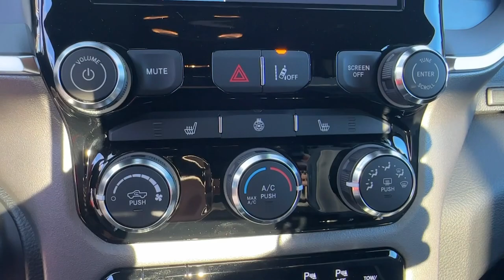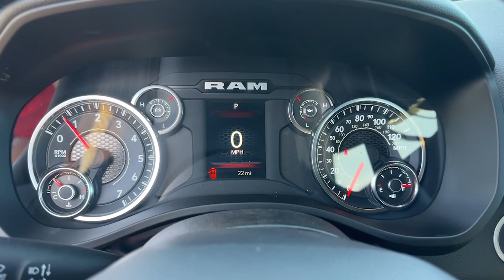2025 Ram 1500 Carson City, Dayton, Reno, Lake Tahoe, Carson valley, Northern Nevada, NV 25T7018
Billet Silver New 2025 Ram 1500 BIG HORN CREW CAB 4X4 57 BOX available in Carson City, Nevada at Carson City Dodge Jeep. Servicing the Dayton, Reno, Lake Tahoe, Carson valley, Northern Nevada, NV area.
2025 Ram 1500 BIG HORN CREW CAB 4X4 57 BOX - Stock#: 25T7018

Big Horn Level 1 Equipment Group,115V Auxiliary Power Outlet,2nd Row In Floor Storage Bins,400W Inverter,Auto Dim Exterior Driver Mirror,Auto Power-Folding Mirrors,Black Exterior Mirrors,Black Premium Power Mirrors,Convex Wide-Angle Exterior Mirror Insert,Power Adjust 8-Way Driver Seat,Exterior Mirrors w/Supplemental Signals,Exterior Mirrors Courtesy Lamps,Exterior Mirrors w/Heating Element,Glove Box Lamp,Heated Front Seats,Heated Steering Wheel,Leather Wrapped Steering Wheel,Power 2-Way Driver Lumbar Adjust,Power Adjustable Pedals,Rear Power Sliding Window,Rear View Auto Dim Mirror,Rear Window Defroster,Sun Visors w/Illuminated Vanity Mirrors,Universal Garage Door Opener,Bed Utility Group,Exterior 115V AC Outlet,MOPAR 4 Adjustable Cargo Tie-Down Hooks,MOPAR Deployable Bed Step,MOPAR Spray In Bedliner,Pick-Up Box Lighting,Truck Bed Cargo Divider,Quick Order Package 21Z Big Horn,Protection Group,Front Suspension Skid Plate,Fuel Tank Skid Plate,Steering Gear Skid Plate,Tow Hooks,Transfer Case Skid Plate,Engine: 3.0L I6 Hurricane SO Twin Turbo ESS,230 Amp Alternator,3.55 Rear Axle Ratio,700 Amp Maintenance Free Battery,Active Noise Control System,Aux Battery,Dual Rear Exhaust w/Bright Tips,GVWR: 7,100 lbs,Secondary Active Grille Shutters,Start-Stop Dual Battery System,Tires: 275/55R20 OWL All Season,Bridgestone Brand Tires,Wheels: 20 x 9 Aluminum Chrome Clad,Deluxe Cloth Bucket Seats,4 Way Front Headrests,Bucket Seats,Front Seat Back Map Pockets,Manual Adjust 4-Way Front Passenger Seat,Full Length Floor Console,Rear 60/40 Folding Seat,Rear Center Armrest,3 Rear Seat Head Restraints,MOPAR Front & Rear Rubber Floor Mats,Transmission: 8-Speed Automatic,Anti-Spin Differential Rear Axle,GPS Antenna Input,Front License Plate Bracket,Big Horn Badge,RAM Grille Badge - Chrome,50 State Emissions,33 Gallon Fuel Tank,Google Android Auto,USB Host Flip,Apple CarPlay,Connectivity - US/Canada,4G LTE Wi-Fi Hot Spot,Radio: Uconnect 5 W w/8.4 Display,Trailer Brake Control,Manufacturers Statement of Origin,Monotone Paint